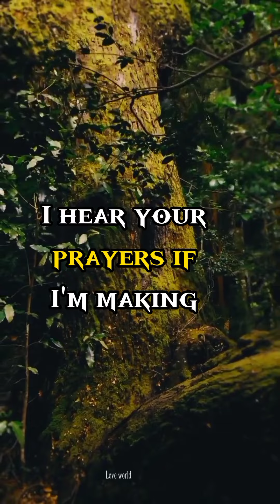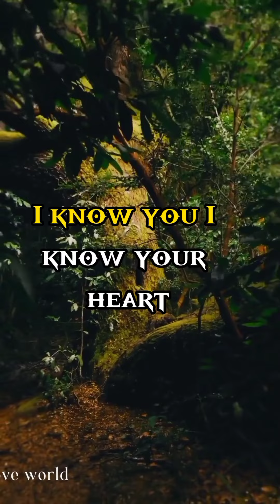Listen And Learned From This Powerful Message.